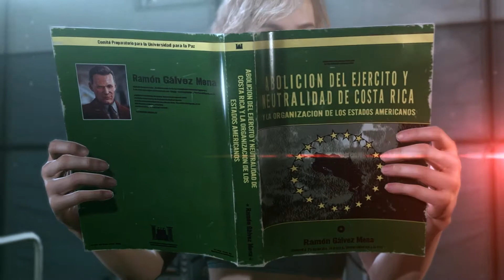Let's Play Metal Gear Solid V : The Phantom Pain #018 - 9 Years Ago